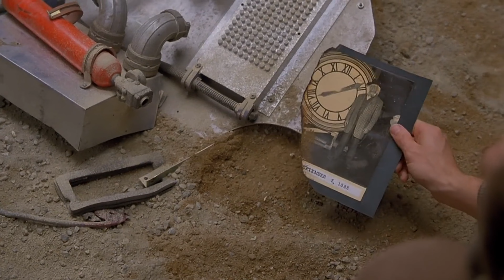Back to the Future 3 - Ending